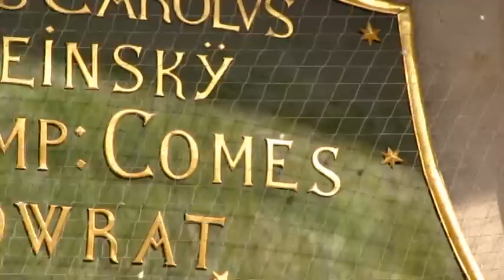Střípky Prahy barokní - cvičení SM2-AVD VOŠP 2012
Video-cvičení pro VOŠP